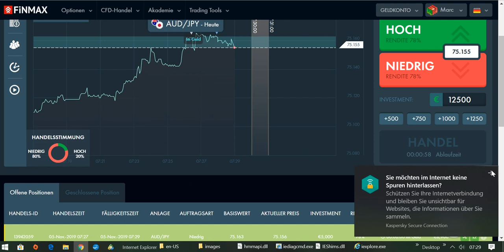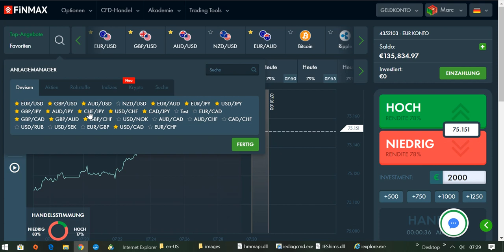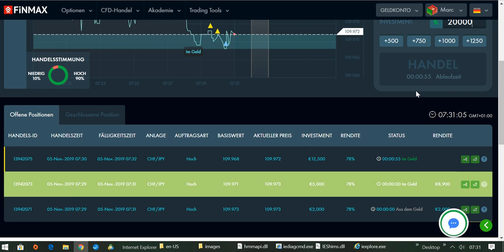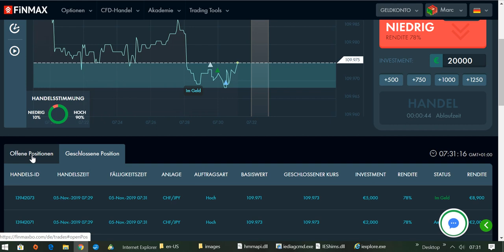International BO & CFD/FX Trading Academy - Mit der besten Strategie jeden Tag Geld verdienen